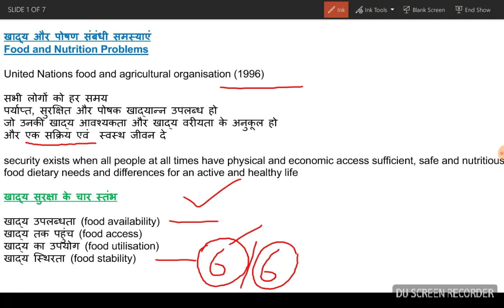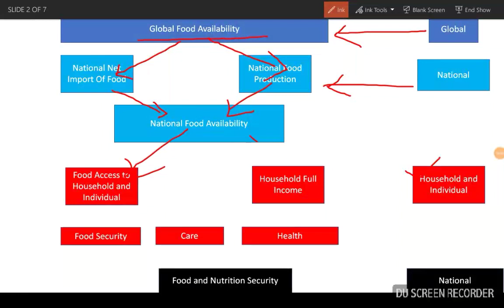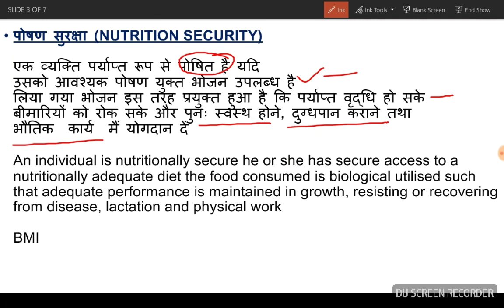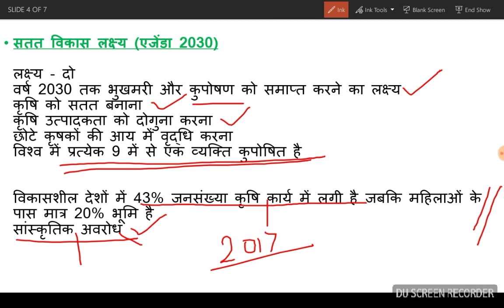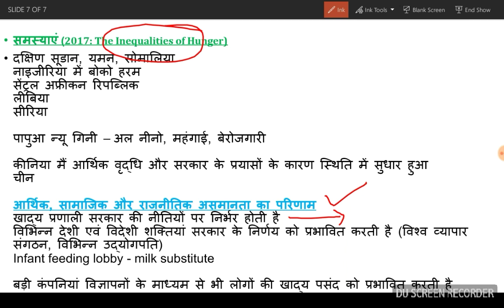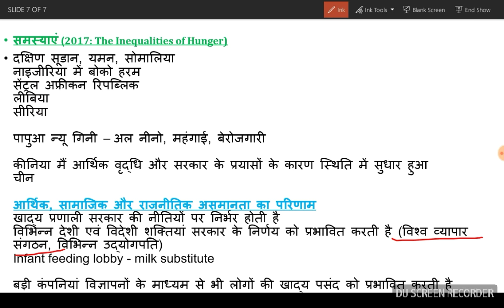EG8 | Food Security and Nutrition | Economic Geography | Geography Optional In Hindi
Food Security and Nutrition
Economic Geography
Geography Optional In Hindi